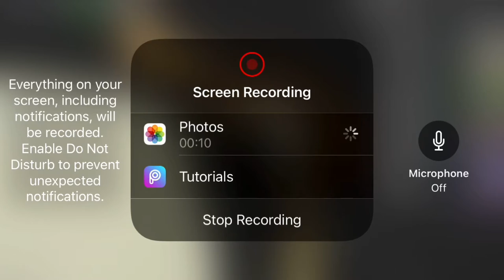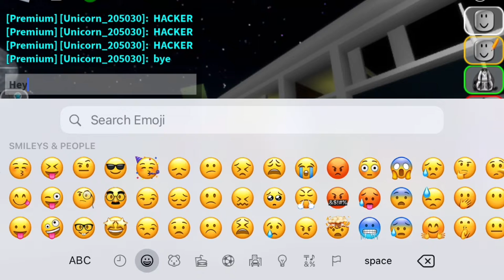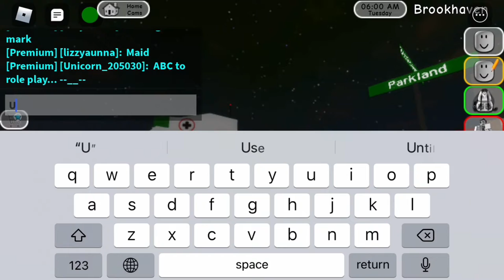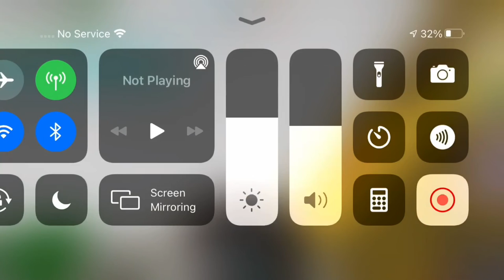Doing weird stuff in Brookhaven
Doing awkward stuff in Brookhaven